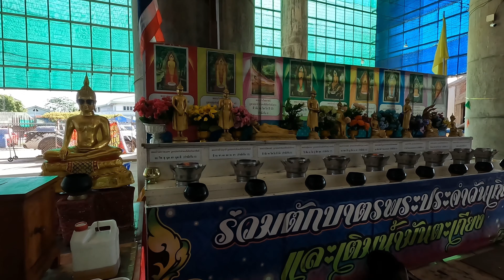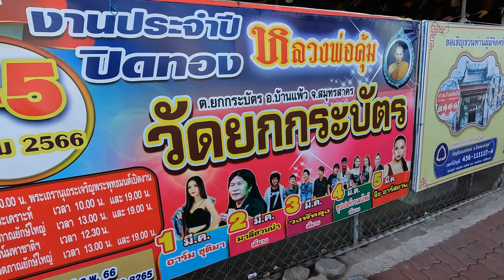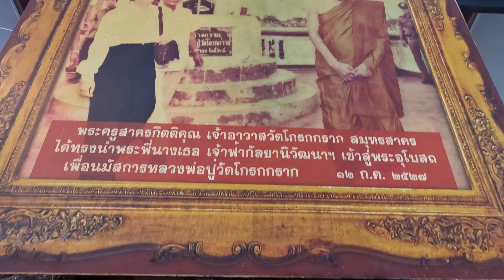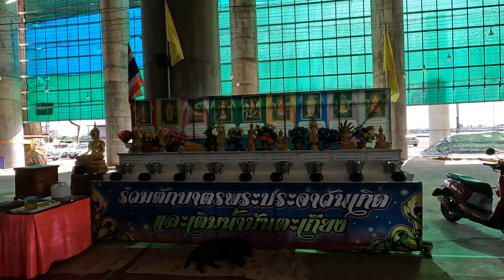ไหว้พระ เดินตลาด ที่ วัด โกรกกราก สมุทรสาคร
พาทำบุญที่ วัดโกรกกราก ร่วมสร้าง โบสถ์ ที่สร้างมานาน แล้ว ยังไม่เสร็จ ขอเชิญผู้มีจิตศรัทธา มาร่วมบุญ กันครับ และ เดินตลาดนัด ที่วัดโกรกกราก เป็นตลาดนัดที่ใหญ่ พอสมควร